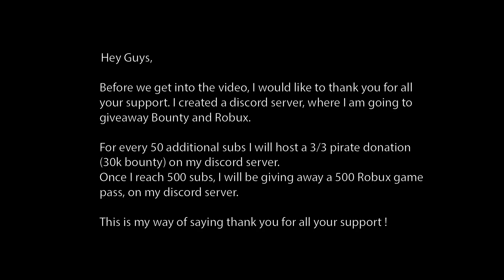Wando Honor Hunting (Blox fruits)